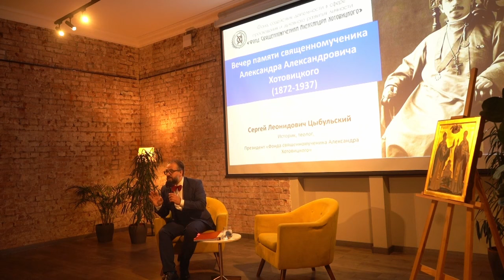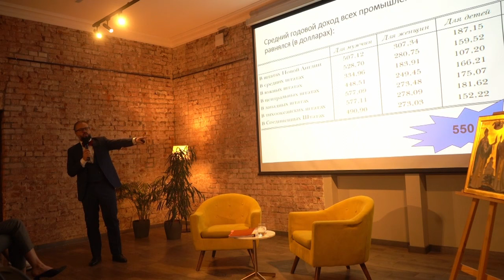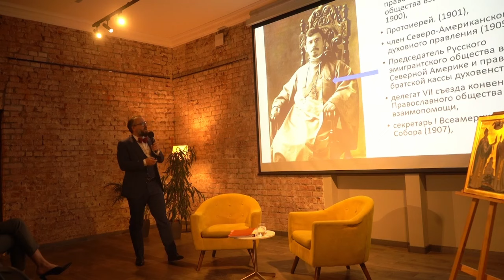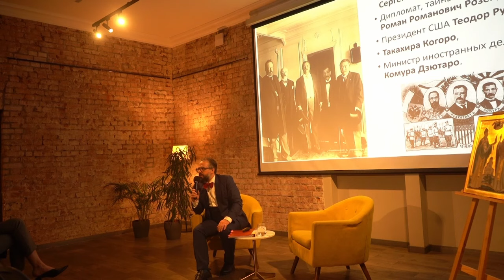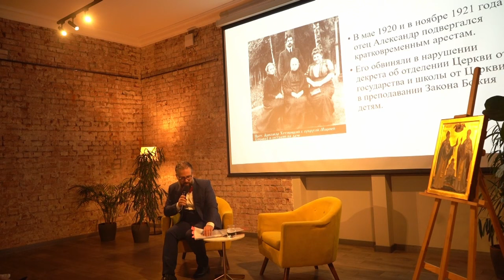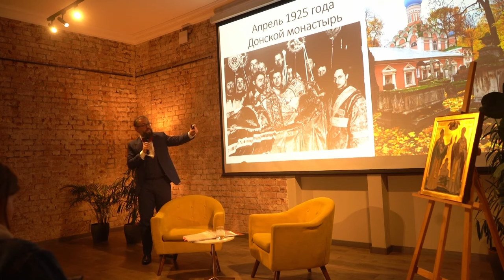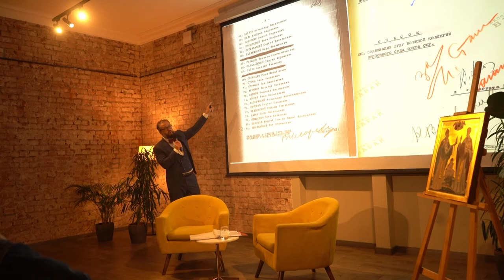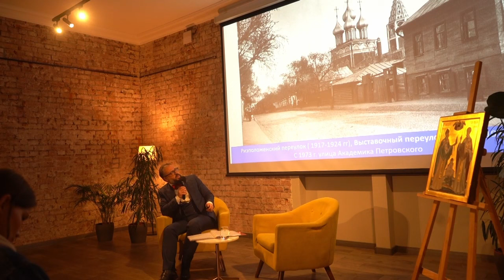Вечер памяти священномученика Александра Александровича Хотовицкого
ХХ век дал Церкви тысячи мучеников за веру и за Христа, но их подвиги остаются малоизвестными. Большая часть документов о последних днях жизни святых до сих пор закрыта в архивах и доступна только ближайшим родственникам. «Несколько лет я проработал в разных архивах и готов приоткрыть обстоятельства последних лет жизни священномученика Александра Александровича Хотовицкого (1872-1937). Это будет рассказ об удивительных обстоятельствах жизни талантливого человека, чьи идеи и размышления опережали время на много лет вперед, но не были понятны современниками», — Сергей Цыбульский.

У вас будет возможность посмотреть на важнейшие вехи истории православной церкви и истории России через призму биографии одного человека и найти ответы на многие актуальные вопросы. Ведущий: историк, теолог, президент «Фонда священномученика Александра Хотовицкого» - Сергей Цыбульский.